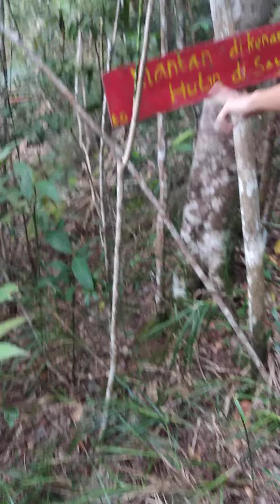Bukit Batu Berambai (B3)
Trek bukit yang menantang menyuguhkan pemandangan bukit yang luar biasa